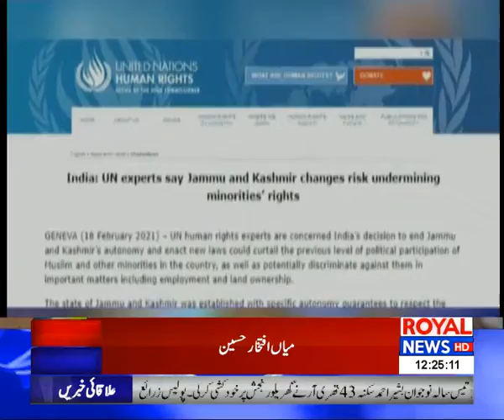News Bulletin | 12 PM | 19 February 2021 | P1 | Royal News